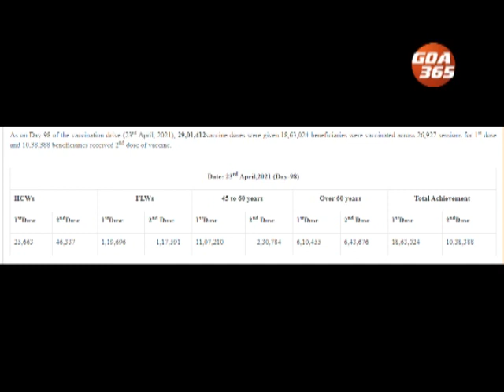Only 2-4 out of 10,000 get reinfected after vaccine: ICMR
Two to four per 10,000 get infected post vaccination Indian Council of Medical Research data says. The Covid post-vaccination infection rate in India for COVID-19 is not more than 0.04 percent, is the data shared by ICMR. Post-vaccination breakthrough means getting the virus after being inoculated with a single or both doses of the vaccine.